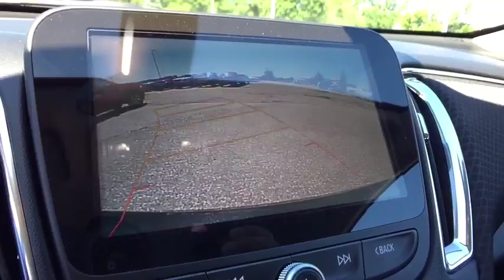2018 Chevrolet Malibu Saginaw, Midland, Bay City, Flint, Freeland, MI 216492A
Black Metallic N 2018 Chevrolet Malibu available in Saginaw, Michigan at Burt Watson Chevrolet. Servicing the Midland, Bay City, Flint, Freeland, MI area.

$6,723 off MSRP! New Price! Black Metallic 2018 Factory MSRP: $27,155 Chevrolet Malibu LT 1LT FWD 6-Speed Automatic 27/36mpg 1.5L DOHC Jet Black Cloth.brbr36/27 Highway/City MPG Rebates listed are for zip code 48623. Must qualify for GMS Employee purchase plan $1,750 - General Motors Consumer Cash Program. Exp. 07/31/2018, $2,000 - GM Lease Loyalty Towards Purchase Private Offer. Exp. 07/31/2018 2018 Malibu Flex Cash Offer of 2000 will run from 2/16/18 to 7/31/18 while supplies last.